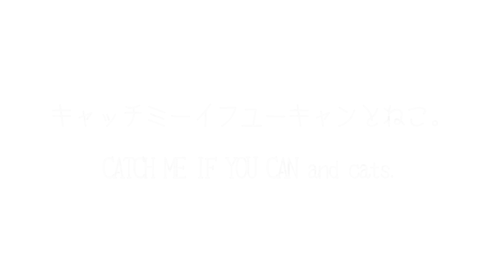キャッチミーイフユーキャンとねこ。-CATCH ME IF YOU CAN and cats.-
まるもはなもチビの頃によく遊んだこのおもちゃ。前のは壊れてしまったので、2代目を買いました。Maru&Hana played a lot with this toy when they were kittens.The old toy broke, so I bought a new one.